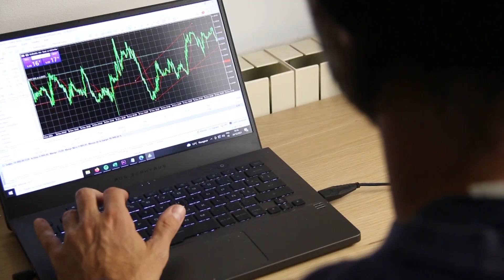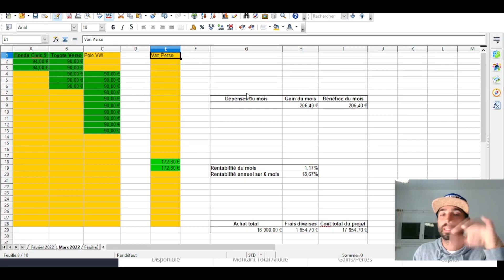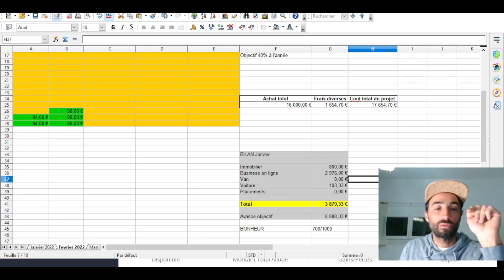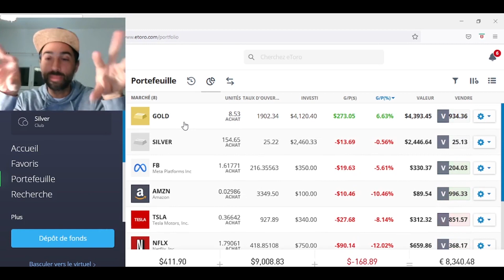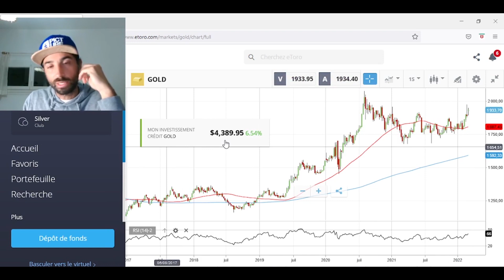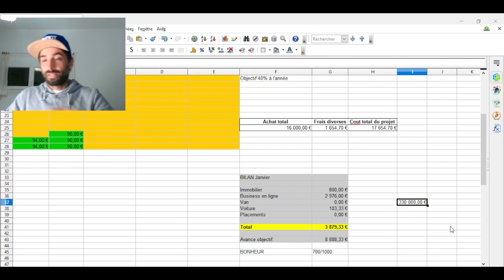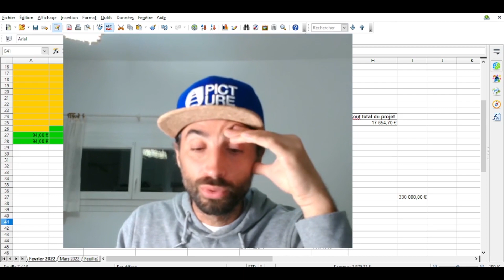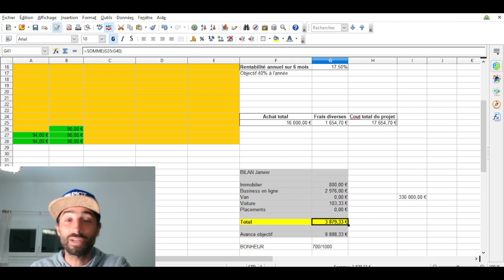Bilan des investissements février 2022 - Ukraine guerre que faire ? La fin pour moi ?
Bilan des investissements de Février 2022, vraiment la je suis dans le  caca !!

👨‍🎓🚀😎 PASSER AU NIVEAU SUPERIEUR 😎🚀👨‍🎓

👉 --- Comment se libérer du travail ? GRATUIT ! ---
Pour aller plus loin il faut absolument que tu suives cette formation👨‍🎓 100% gratuite de 3h qui t'explique comment se libérer du travail : 🏄🏽‍♂️

Formation de 20h pour tout savoir sur l'immobilier 🏡.
N'oublie pas que c'est l'immobilier qui permet de créer de l'argent à partir de rien !🏢 C'est vraiment l'étape obligatoire si tu n'as pas d'argent ! 🤑🤑🤑

👉 --- Apprendre à investir dans la location de voiture---
Formation Location de voiture entre particuliers 🚘👨‍👨‍👦🚙.
4h de formation hyper concentré et éfficace pour te créer rapidement une rente avec les voitures🚀🤑

👉---Réduisez vos impôts dans l'immobilier au maximum 💪! ---
Il est possible d’effacer ses impôts dans l'immobilier ou bien encore d'utiliser l'immobilier pour éffacer les impôts sur le revenu sans passer par les lois Pinel et autres copains
Je te propose une formation qui boostera ta rentabilité !

👉---Business Sous location - Faites de l'immobilier sans crédit !
Le meilleur moyen de s'enrichir à travers l'immobilier quand on a pas ou plus accès au crédit---
5h de formation sur la sous location